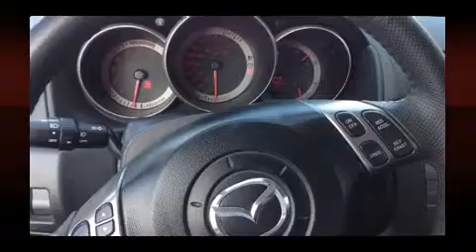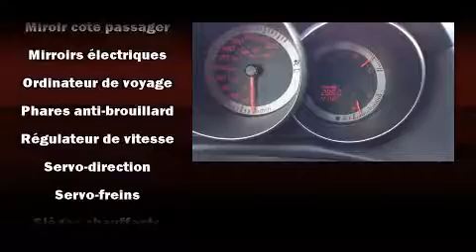2008 Mazda Mazda3 GT in Saint-Constant, QC J5A 2C9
La Mazda Mazda3 2008. Affichant un peu plus de 40 000 km au compteur, cette berline 4 portes met la priorit�� sur le confort, la s��curit�� et son c��t�� pratique. Gr��ce �� la souplesse de son moteur 4 cylindres de 2,3 litres, les passages de vitesses se font tout en douceur, vous b��n��ficierez aussi d'une exp��rience de conduite confortable et pr��visible. Ce mod��le propose une foule de caract��ristiques de s��rie, fini les sacrifices. Comme le t��l��d��verrouillage des porti��res, un compte-tours, un ordinateur de bord, un afficheur de la temp��rature ext��rieure, une banquette arri��re �� dossiers rabattables s��par��s, phares antibrouillard, glaces �� commande ��lectrique, et l'ouverture automatique de la glace du conducteur. La cha��ne haute fid��lit�� alimente 6 haut-parleurs, qui remplissent l'habitacle de voluptueuses ondes auditives. Mazda a mis la s��curit�� des occupants au coeur de ses pr��occupations avec les ��quipements suivants: coussins gonflables �� l'avant, rideaux gonflables pour prot��ger la t��te, syst��me antipatinage, syst��me d'assistance au freinage, un avertisseur d'urgence, et freins �� disque aux 4 roues avec antiblocage. Les essuie-glaces �� balayage intermittent se mettent automatiquement en marche d��s la premi��re goutte de pluie. Ce qui nous rend fiers, c'est vous offrir uniquement des v��hicules de grande qualit��. Passez nous voir ou appelez-nous pour obtenir plus d'information.